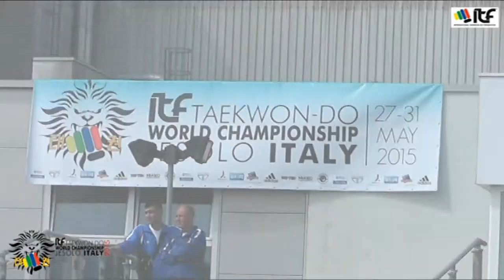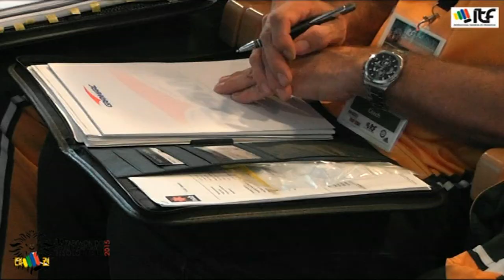03 ITF World Championship 2015, Jesolo, Italy - Umpire and Coach Meeting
2015 ITF World Taekwon-Do Championship - Jesolo, Italy 19th Senior and 13th Junior - 27th - 31st May, 2015